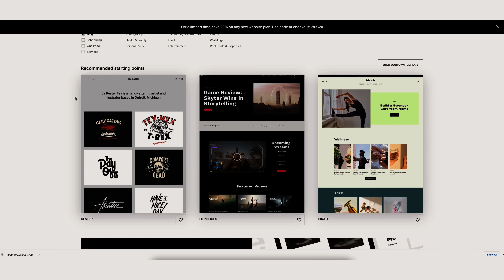Winter is Coming - Offgrid Cabin Build Ep.56